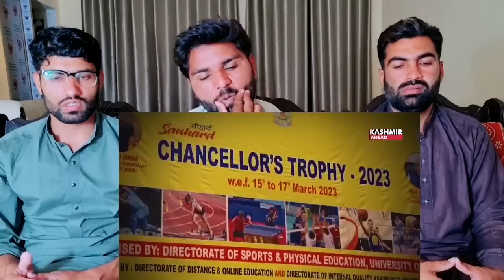Sports should be treated like a core subject J&K LG Manoj Sinha Trophy 2023 event| PAKISTAN REACTION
Credit .

This video is about Sports should be treated like a core subject , J & K LG Manoj Sinha at Chancellor's Trophy 2023 event